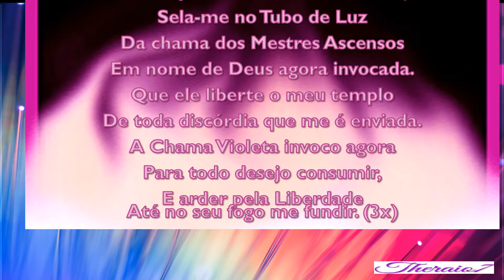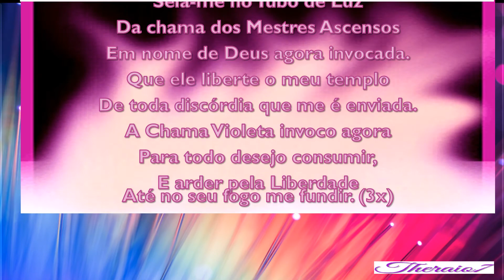TUBO DE LUZ VIOLETA theraio7 Nº 5507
TUBO DE LUZ  VIOLETA